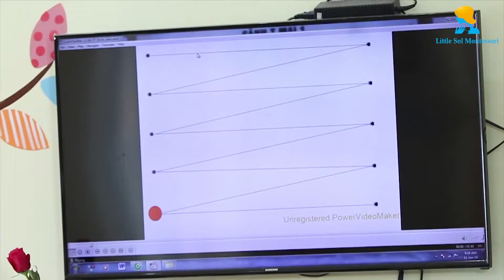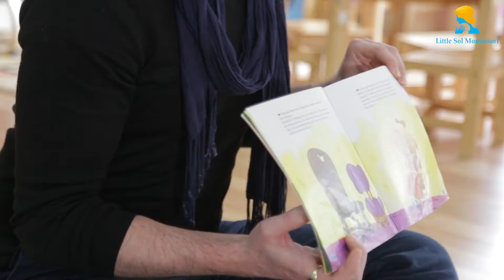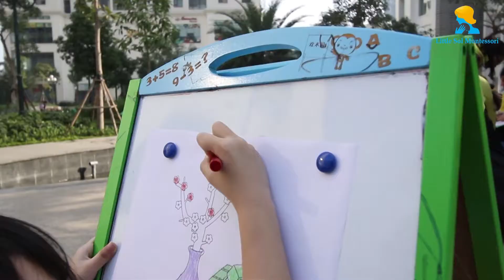GIỚI THIỆU LITTLE SOL MONTESSORI